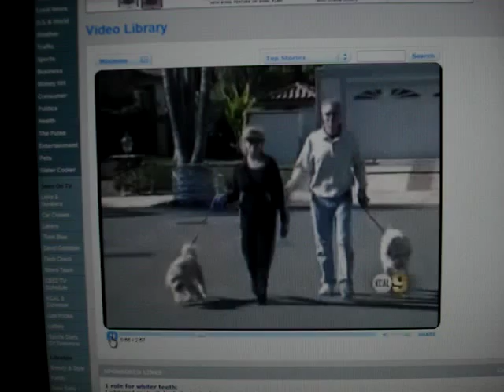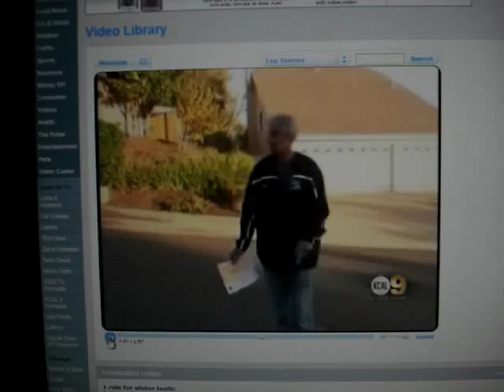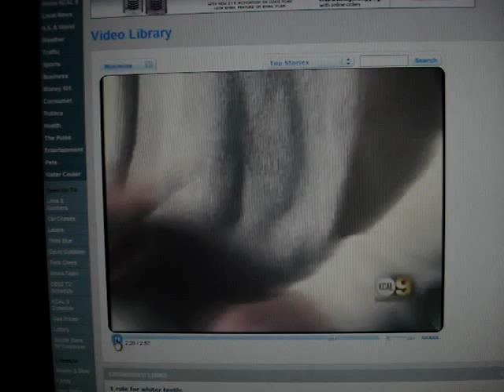BullMastiff attacks a person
Four men honored for saving a woman from vicious attack.

Laguna Hills City Council recently honored four men who courageously saved a woman from probable death from a vicious mauling of three bullmastiff dogs.

It was last December when one of the men, Ed Barnard was standing on his front lawn. According to city reports, one of the dogs bit him but he was able to tear him away. While on his phone to call emergency services for his wounds, he heard a woman screaming. Barnard and his neighbors came after the dogs with shovels and sticks to distract the dogs.

By the time they reached the women, the three dogs had nearly ripped off her arm and she almost died. Another man, Jim Warren used his body as a shield to cover the woman until the others distracted the dogs away. The 61 year old woman underwent over 8 hours of surgery but is now recovering. The men described the incident as a very traumatic and intense situation